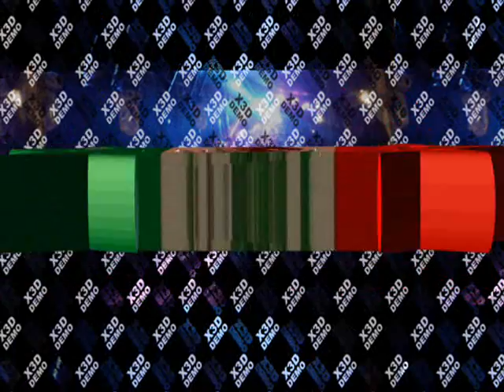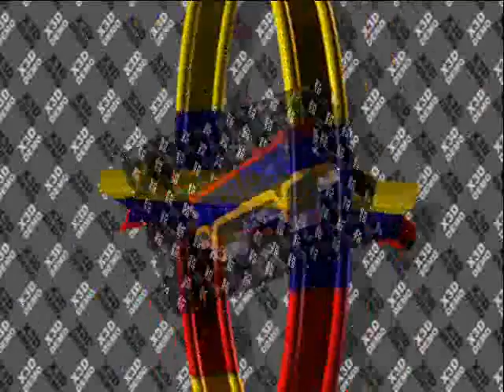QUE TRANQUILIDAD -rOtCeh